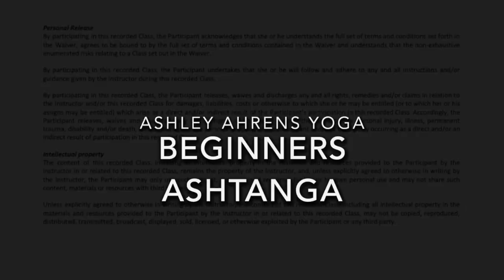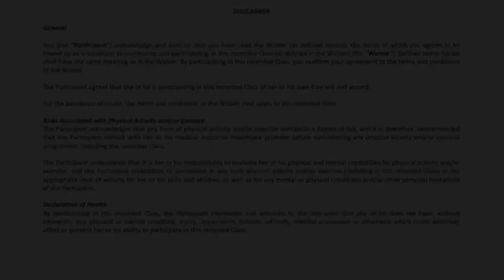Beginners Ashtanga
A slower, more descriptive Ashtanga class - up to the beginning of the seated sequence, suitable for newer practitioners with no injuries or pregnancies.

Ashtanga is known as one of the more challenging types of yoga - the original 'Power Yoga" even! This video goes over most of the standing sequence in detail. The standing sequence is the same world wide, note that I have left out a couple postures and modified the more challenging postures with beginner/intro friendly variations that are accommodating to many people. Remember that you will learn this sequence over time through consistent repetition, it may seem fast to start, but you will begin to notice your body adapt to the sequence as you repeat. Most importantly breathe 😃